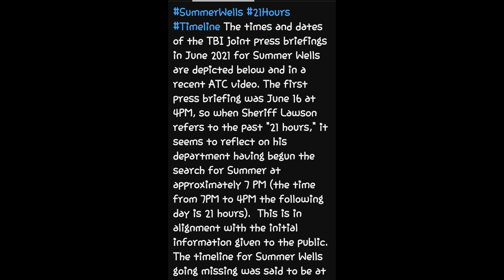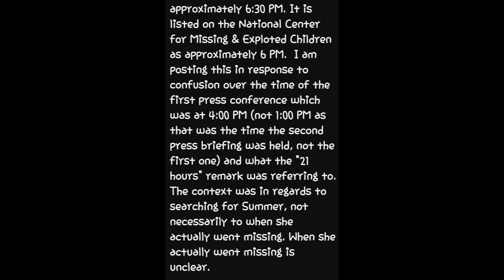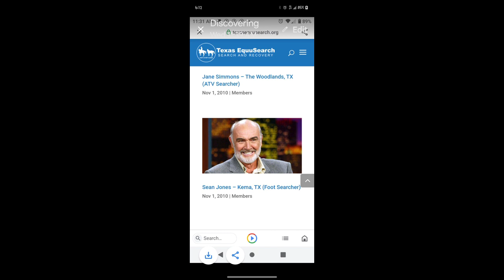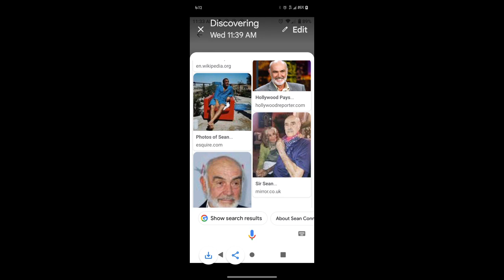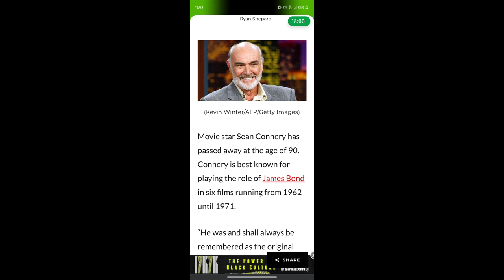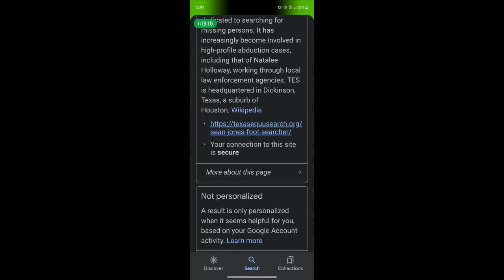Correction on Summer Wells video or not plus is this Sean Connery and the next Scavenger Hunt Item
In this video i put out info that may go against information i released yesterday only to show if i am incorrect i do not mind saying so because the most important thing is finding these little angels.